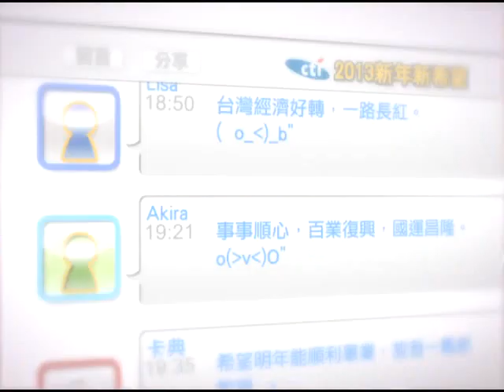【跨越未末日，一起賀未來】 盧廣仲故事完整版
【跨越未末日‧一起賀未來】

有沒有這樣一張照片，當你看到的時候就不禁落淚，又或者讓你揚起嘴角？請到

活動網站上傳一張在末日時最想留下的照片，並寫下故事，有機會獲得現金三萬

元等多項好禮，還可以製作專屬賀卡！跨越未末日的今天，讓我們一起迎向未來

吧～